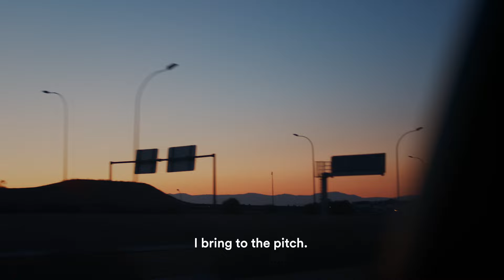Db x Marcelo Vieira: Create your own luck.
From Rio to Madrid to everywhere - Create your own luck M12 Db @Dbjourney